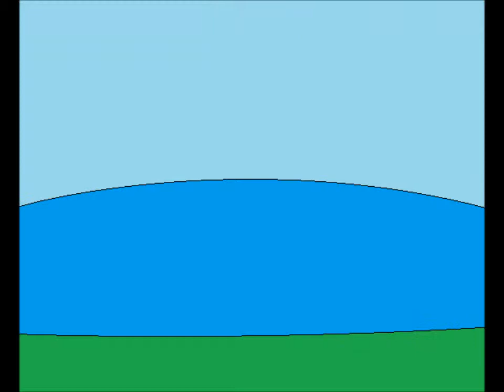Spring Encounter animation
I'm so proud of this! (even though most of the beginning is pretty bad)

Programs used:
Ms Paint

Credit for the Blue Flow loop (clip at the start) goes to Movietools.info

Art work/animation done by me

Photos from Elevate NCC's Facebook page